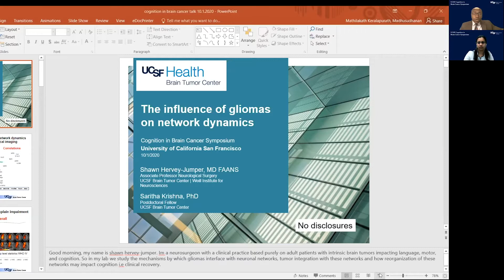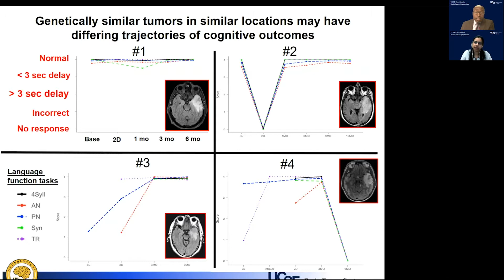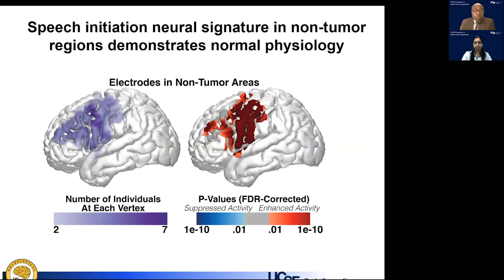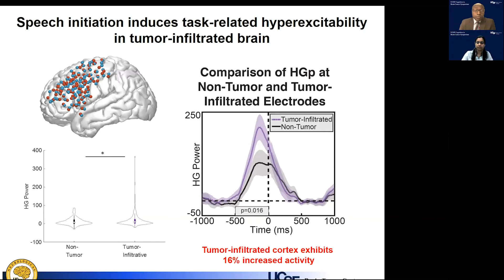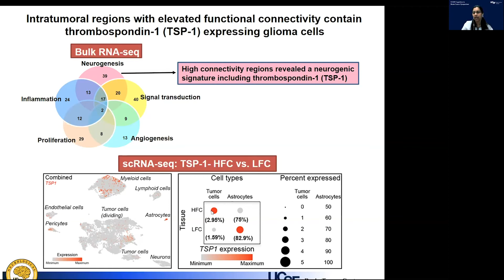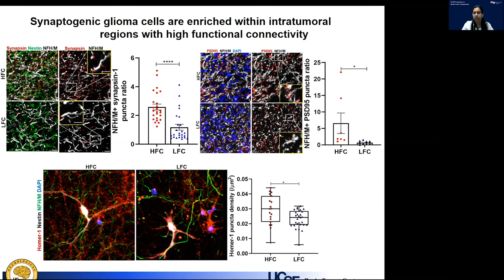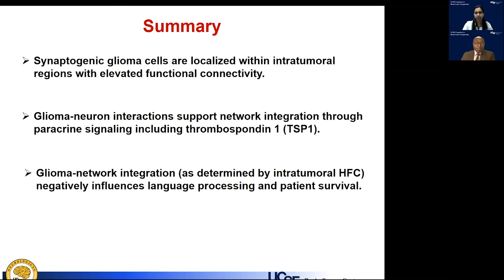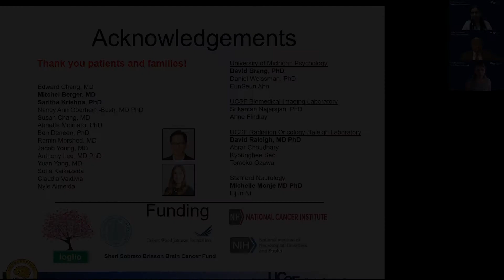The Influence of Gliomas on Network Dynamics - Saritha Krishna, PhD and Shawn Hervey-Jumper, MD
Bringing together leading clinicians and scientists, the UCSF Cognition in Brain Cancer Symposium discussed the latest in our understanding of cognitive impairment and rehabilitative treatment for patients with brain tumors. Learn more about the recorded webinar event